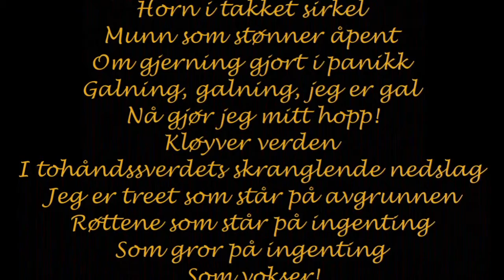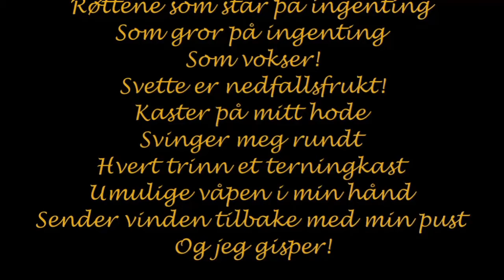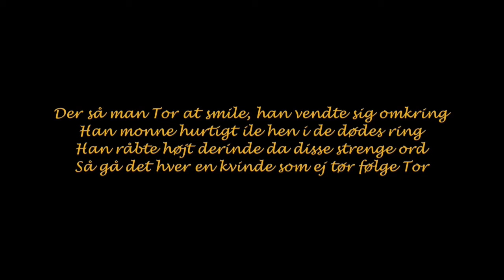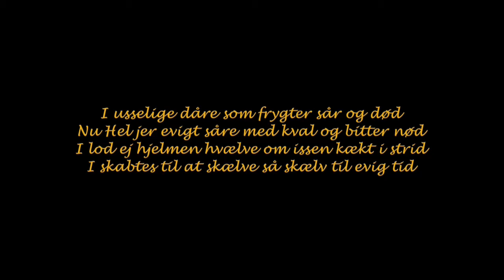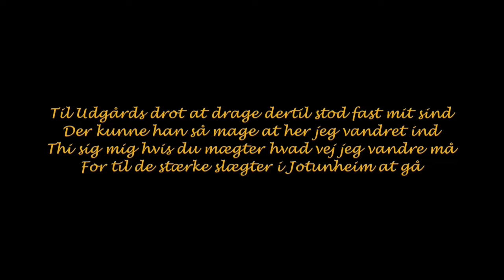Hedensk paganistisk inntak av Suttungs mjød del 5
Hva skal til for å lykkes som forfatter? - Tre faktorer for å t(r)ekke et publikum.